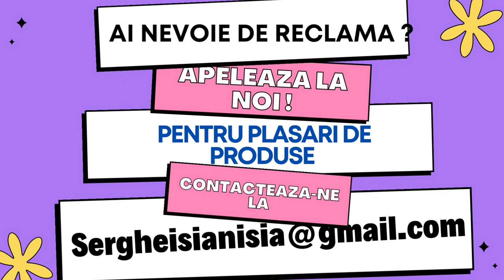Romanii cand se scumpeste benzina